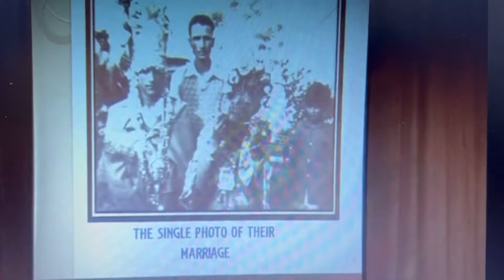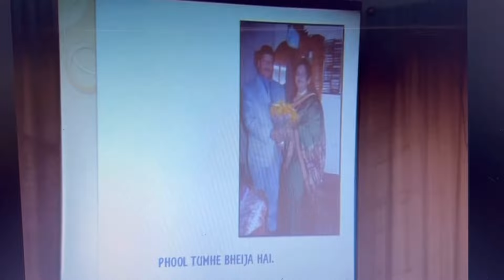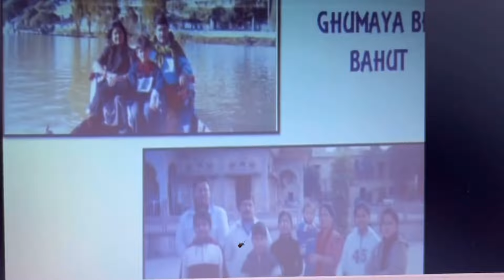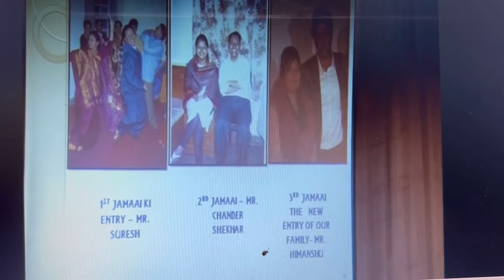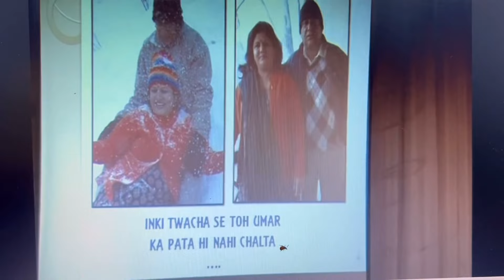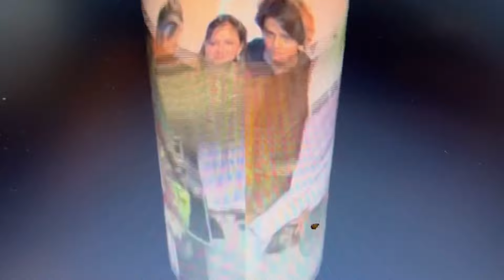35th wedding Anniversary of my parents (year 2012)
Instagram id is- @kavitakalouni